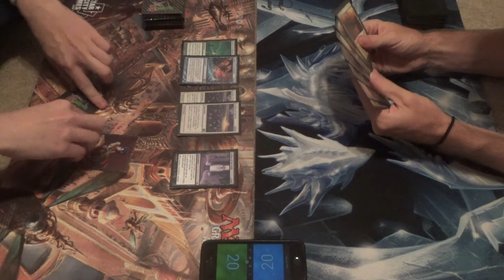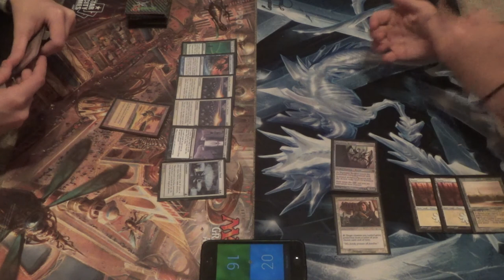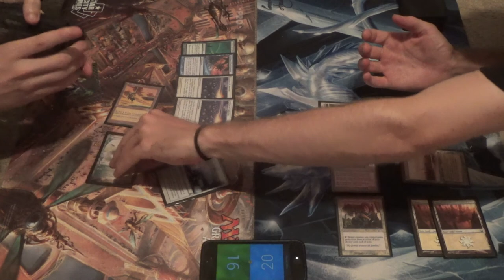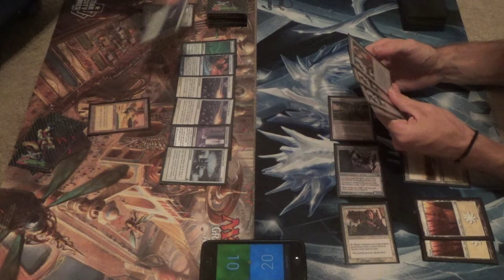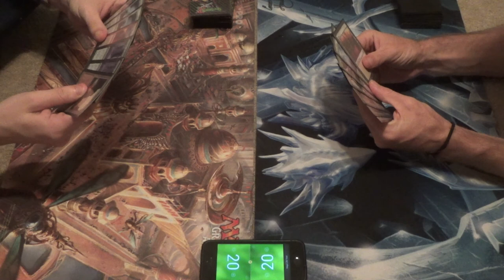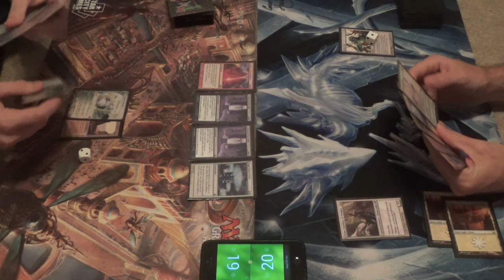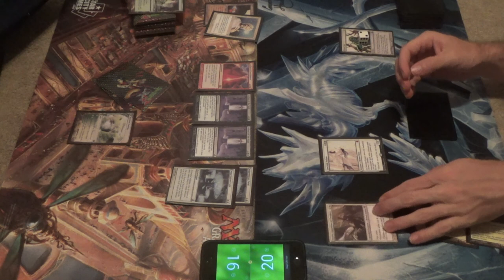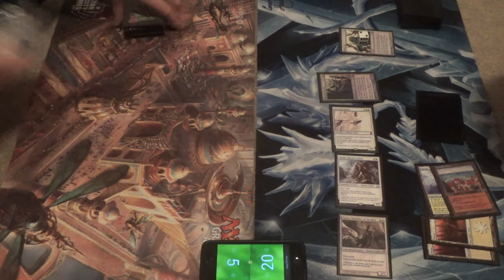Legacy Magic — Leylines vs. Death & Taxes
Ladies and gentlemen, I give you the stupidest deck in all of Magic: the Gathering…

Artifacts (5)
1 Helm of Obedience
4 Serum Powder
Enchantments (34)
4 Leyline of Anticipation
4 Leyline of Lifeforce
4 Leyline of Punishment
4 Leyline of Sanctity
3 Leyline of the Meek
4 Leyline of the Void
4 Leyline of Vitality
4 Opalescence
3 Suppression Field
Instants (8)
4 Crop Rotation
4 Enlightened Tutor
Sorceries (2)
2 Idyllic Tutor
Lands (11)
4 Horizon Canopy
2 Gemstone Mine
4 Serra's Sanctum
1 Tree of Tales

As for Death & Taxes, I'll be doing a deck tech for that later this week. Sorry for not having a decklist right now, but it's also pretty stock.

Thanks to our patrons:
Benedetto Diab